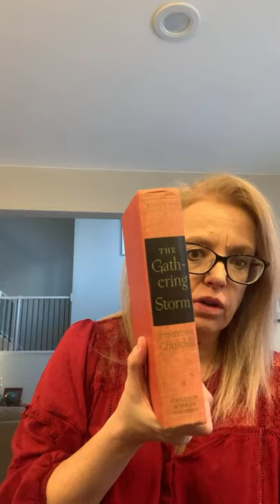SUSAN ARNOLD GOES MIRANDA PRIESTLY AT FIRST MEETING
Discussing Doomcock’s latest video and why I’m pumped for the next few months.